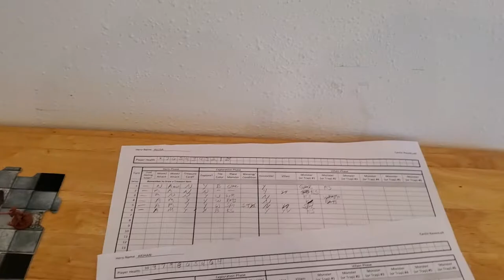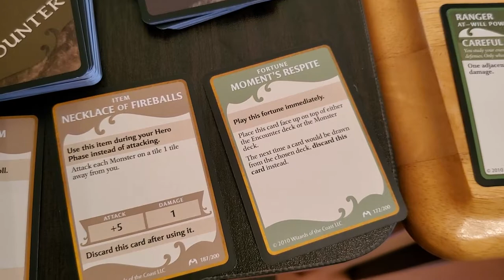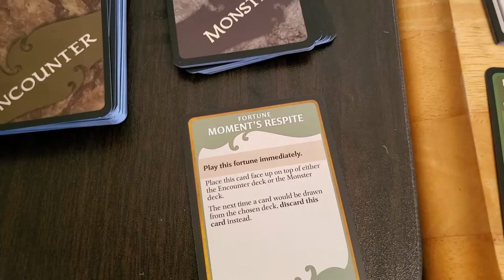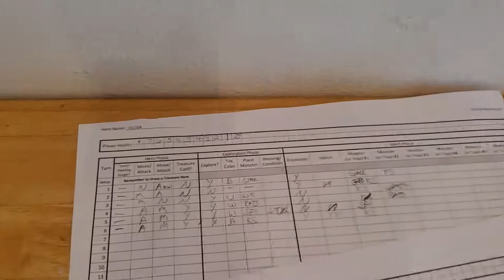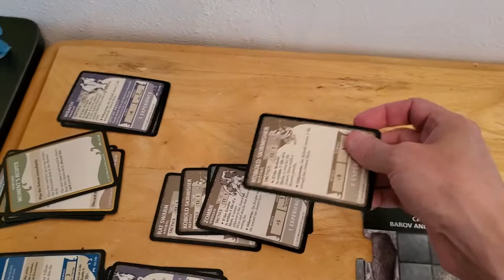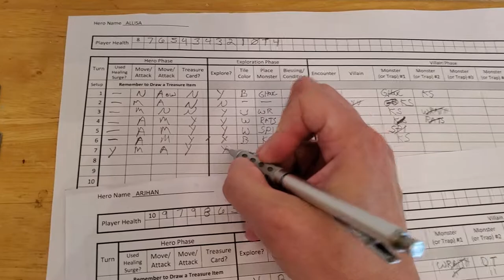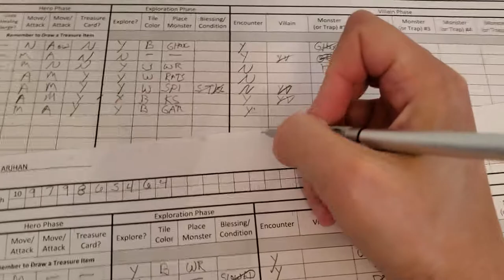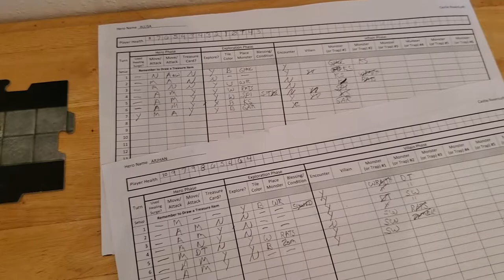Castle RavenLoft Board Game - Adventure 5 [Turn 7]